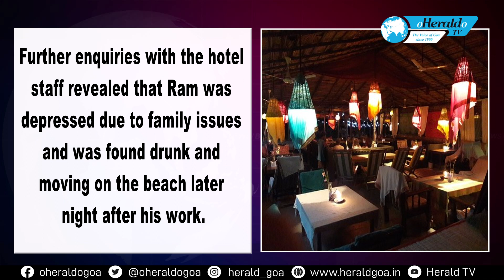30-yr-old Uttarakhand man found dead at Morjim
A 30-year-old Uttarakhand man working at a cafe was found dead on the beach at Tembwada in Morjim.